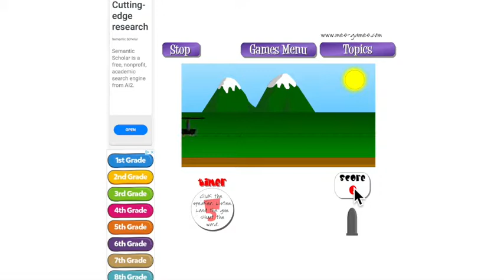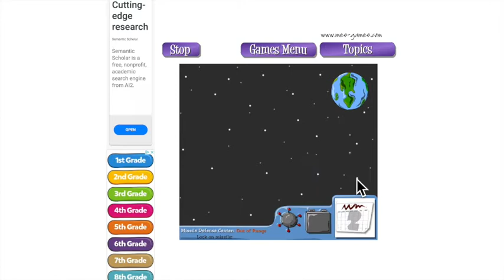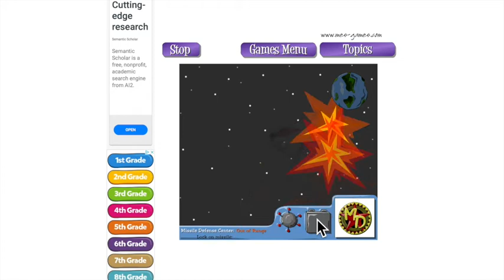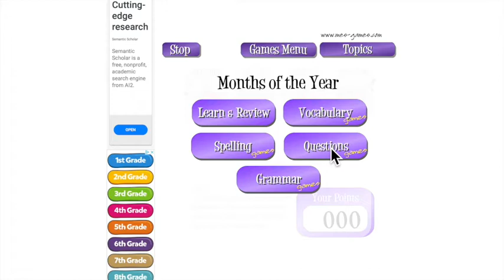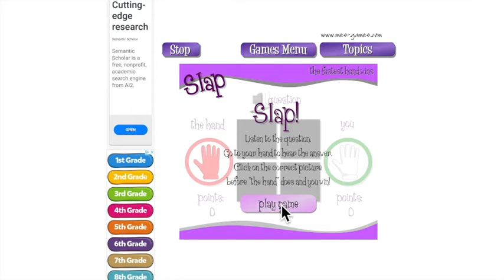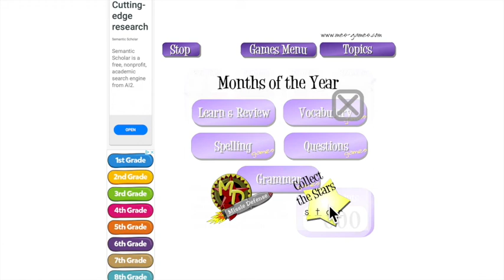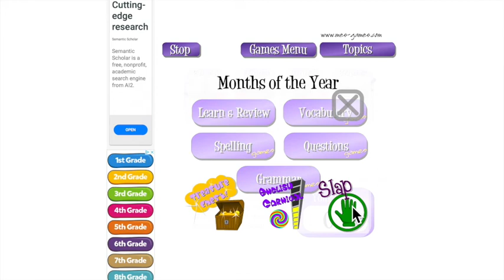MONTHS OF THE YEAR - Months games